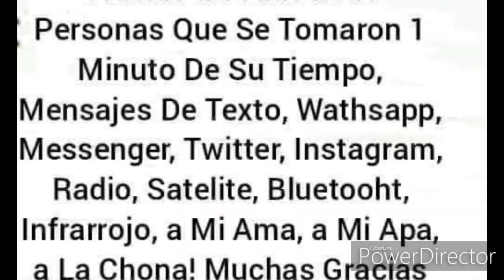ahorita vemos que pedo new York octubre 2019 DanyRecords